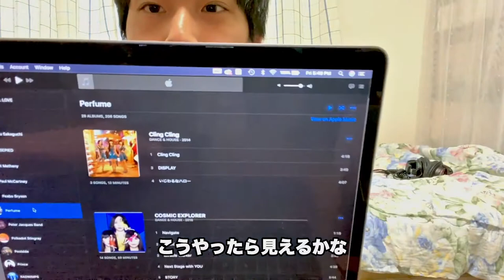Perfumeイントロクイズをひとりでやってみた【前編】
人と会いたいですね
ひとりイントロクイズは寂しいもんですよ